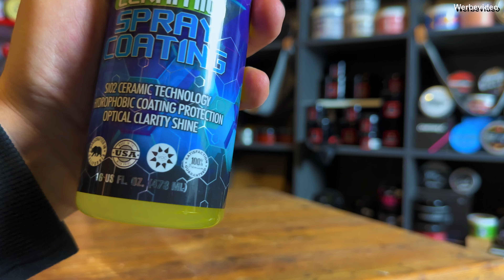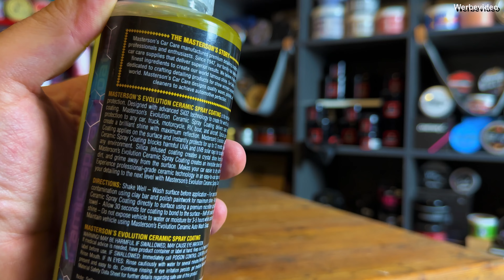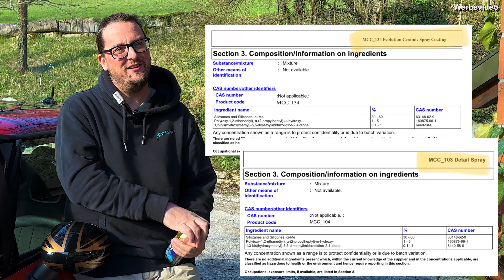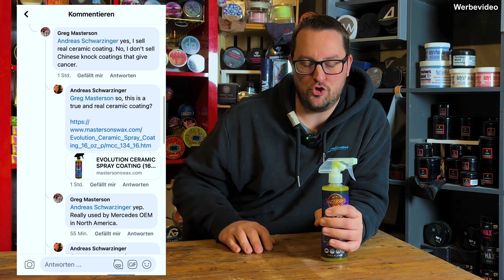RICHTIG SCHLECHT! Masterson‘s Evolution Ceramic Spray Coating versagt im Test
Bessere alternative Sprühwachse & Sprühversiegelungen:
Alle Sprühversiegelungen bei Waschguru: